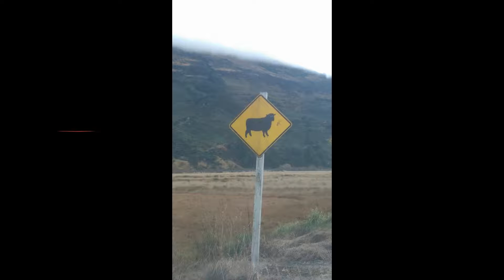New Zealand 2017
Filmed using GoPro hero + in 4:3 aspect ratio
Watch in hd
Song: Dreaming by the Smallpools